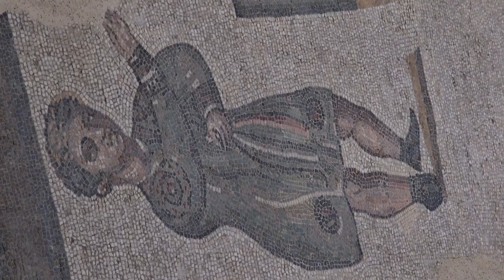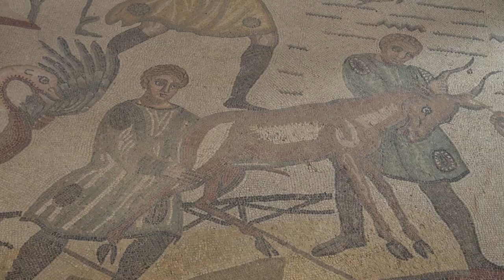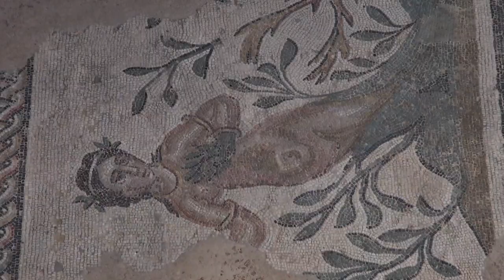Bikini girls in ancient Roman villa, Sicily, Italy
Tucked away in the centre of Sicily is a small jewel rich in history, the Villa Romana del Casale. It’s decorated with enchanting mosaics considered to be the most beautiful and best preserved of their kind. Let’s visit this ancient Roman Villa!!

• MENTAL EXPLORATION 636 - Villa Romana del Casale - Italy